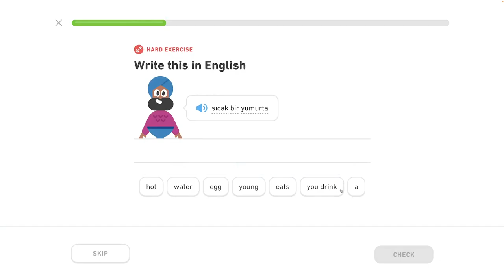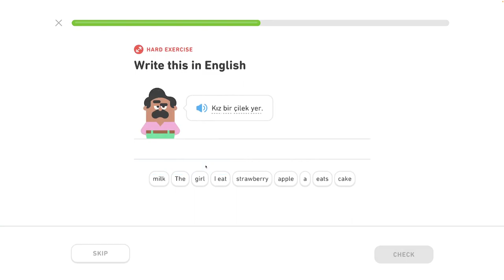🐫 2 - Rozhovor o jedle 4/4 - Turecky s Yetim II